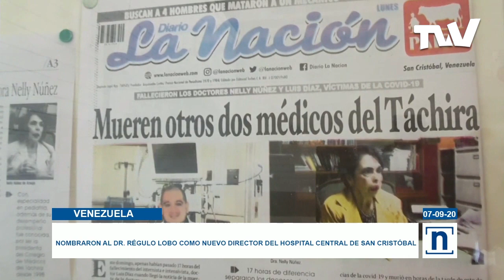6 médicos han fallecido en una semana por covid 19 en el estado Táchira Venezuela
El gremio médico en el estado Táchira se encuentra de luto. Seis doctores especialistas en diferentes áreas, fallecieron en una semana por covid-19. Las autoridades regionales decretaron tres días de duelo por el personal sanitario fallecido en la batalla contra  la pandemia.